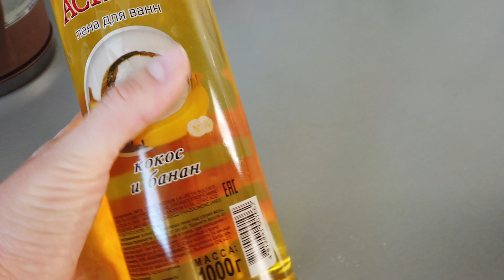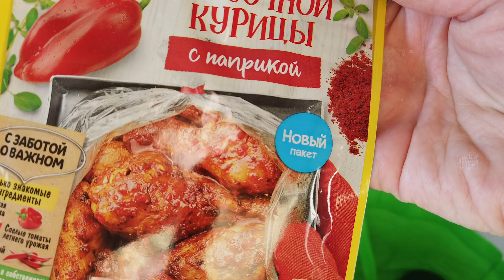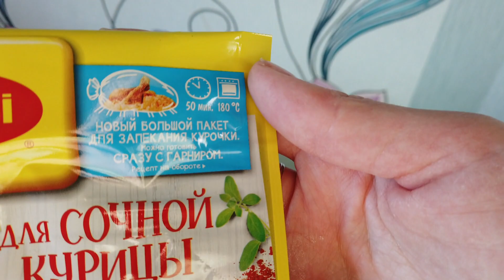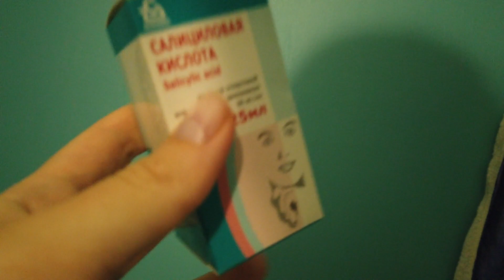VLOG | Подсела на смузи. Не получаю кайф. Прогулка.